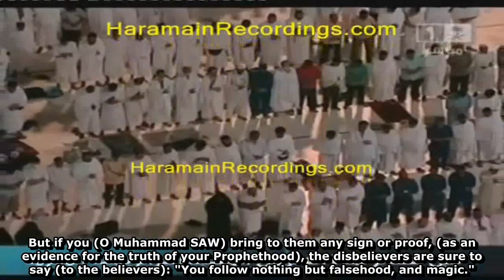MORNING PRAYER IN MAKKAH - English Subtitles